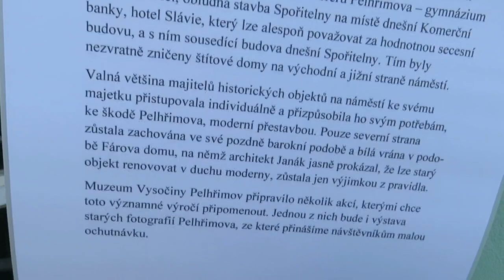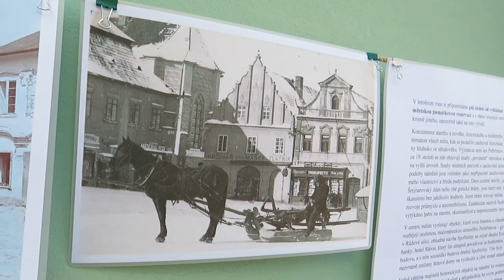Historické fotografie Pelhřimova - Muzejní noc 2019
Historické fotografie Pelhřimova vystavené během akce - Muzejní noc v Pelhřimově 17. května 2019. Prostranství před zámkem pánů z Říčan. Hudba: Natural - Endless Love.